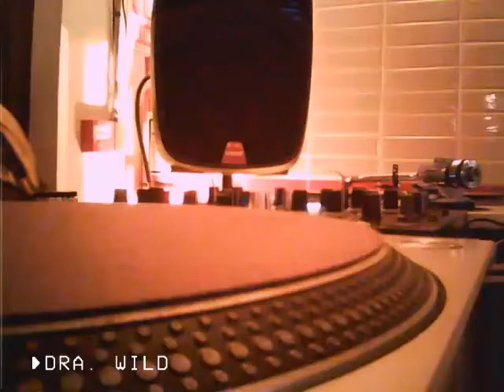Lost Transmissions 📼Tape#007 ☻ DRA. WILD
►DJ sets and performances online inviting different artists playing around the globe. This time on Mercado Ferrando, Montevideo